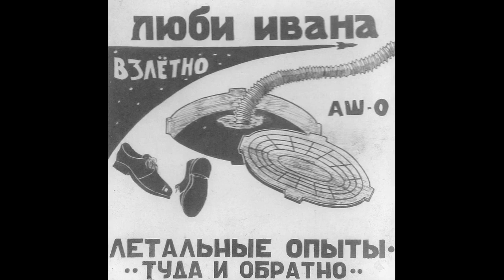Андрей Бугров - Летальные опыты туда и обратно (1992)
00:00   01. Взлётно
05:14   02. В торпедность!
05:52   03. Весь прорезиненный
09:23   04. Голубая ночь
14:34   05. Рассказ дедушки Мамая
17:13   06. Рассказ инопланетянина
23:03   07. Рэп
26:44   08. О чём говорил Менделеев
32:31   09. Мухи
38:44   10. Мысли

Общее время звучания: 43:45

Андрей Бугров - лидер проекта "НХЛ" (Нижний Новгород), участник группы "Люби Ивана" (Нижний Новгород)